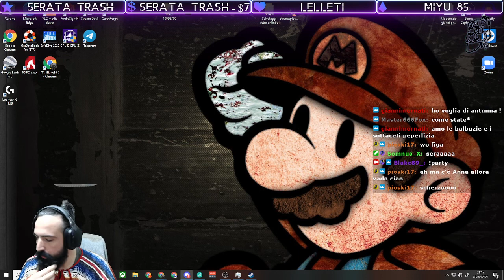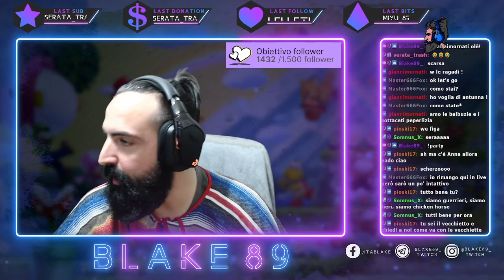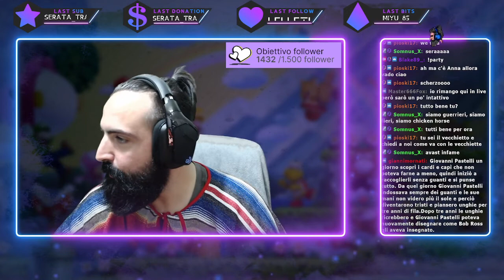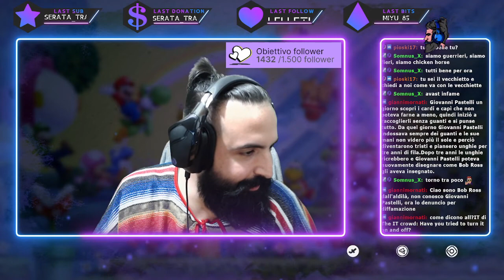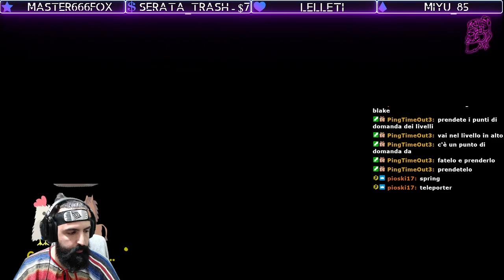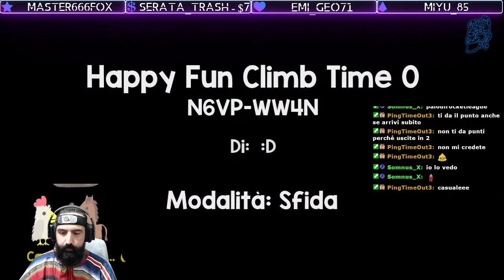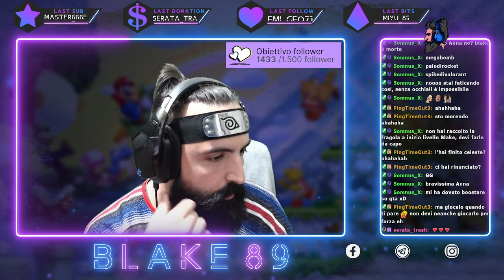Live del 28 Febbraio 2022 - La chat può metterci in difficoltà! con @serata trash